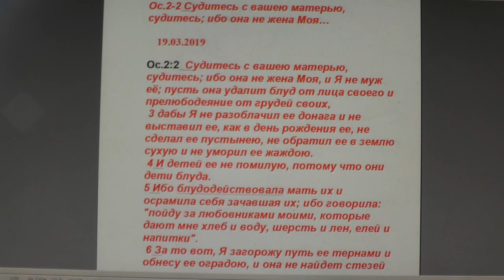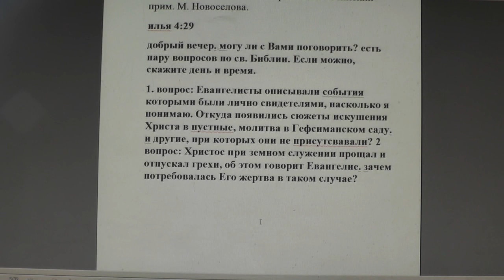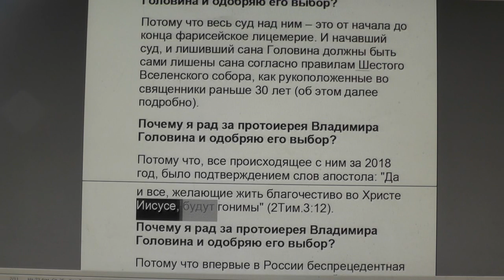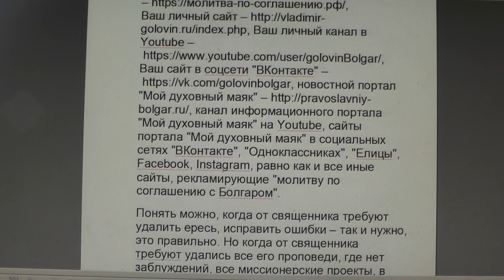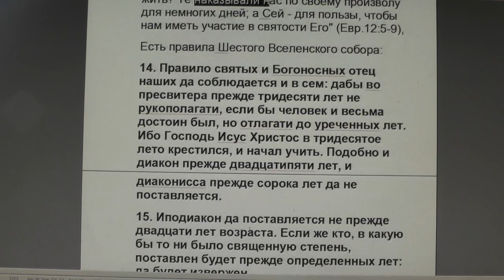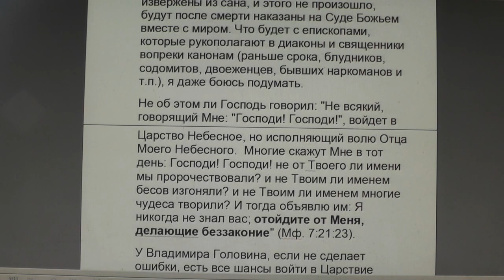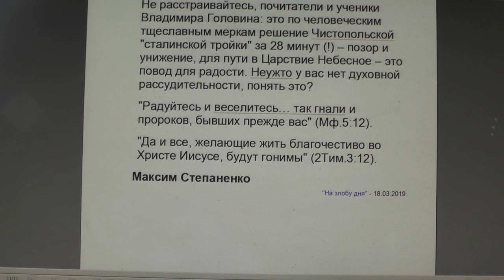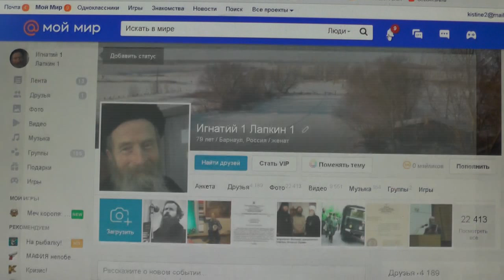№1188. События дня. Ос. 2 :2 Судитесь с вашею матерью, судитесь; ибо... 19. 03. 2019